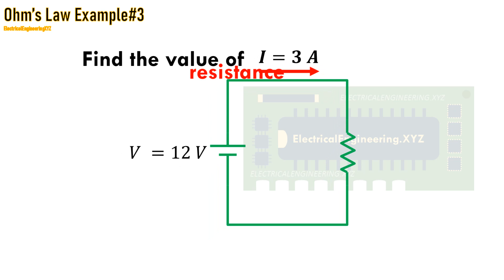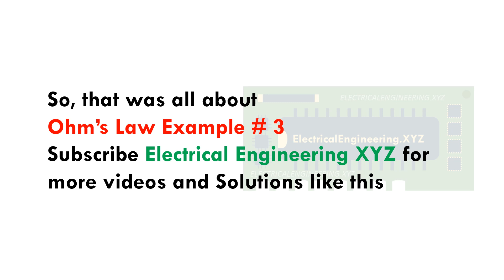Ohm's Law Solved Example Problem 3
Find step by step solution to Electrical Engineering Basic Ohm's law solved example problem.